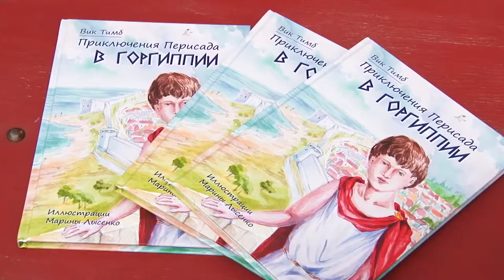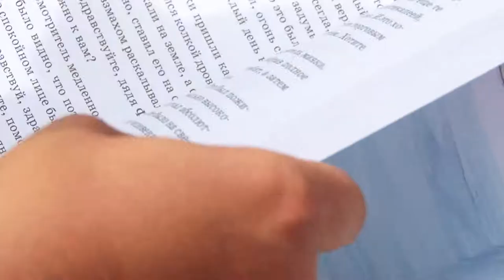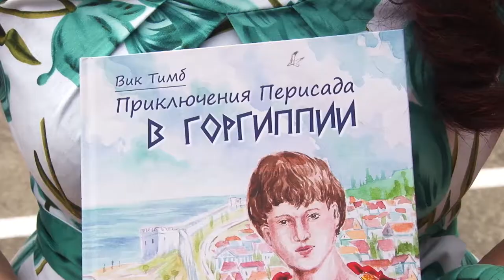В библиотеке презентовали новую книгу о Горгиппии